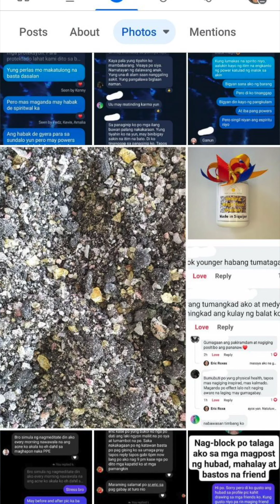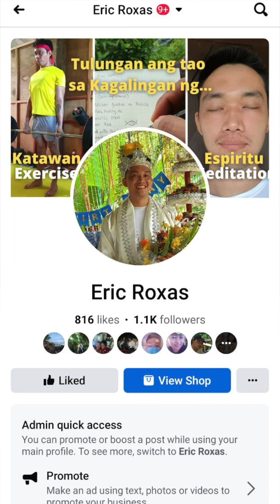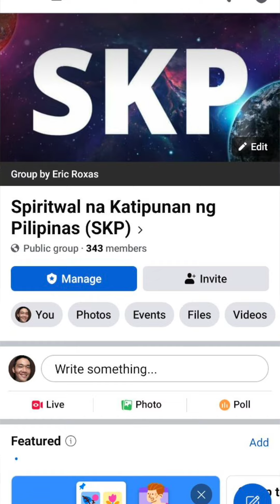Bakit Hiniwalay ang Mundo ng Engkanto at ng Tao?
Alam mo na ba kung ano ang dahilan nagkahiwalay ang mundo ng engkanto at tao?